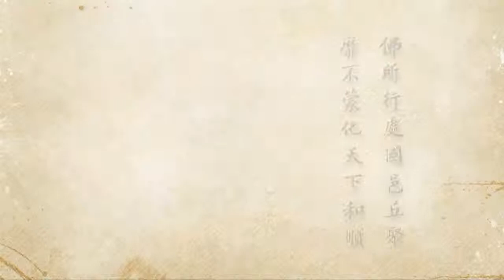2012淨土大經科註 - 414